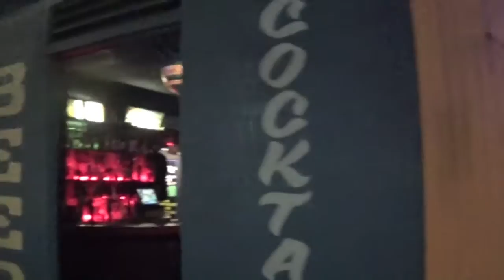Yotam Ben Horin - February 2015 tour diary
Video diary of the 6 day west coast tour I did in February 2015 w/Jason Cruz & Howl, Donald Spence and Brocke Frabbiele